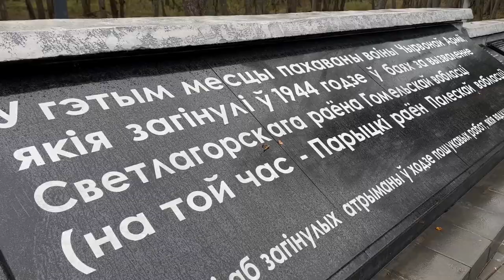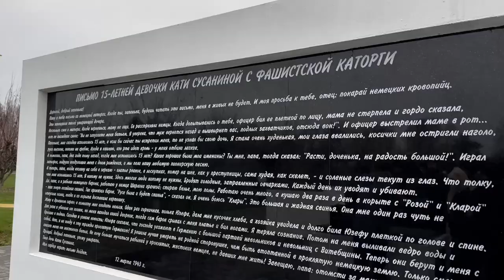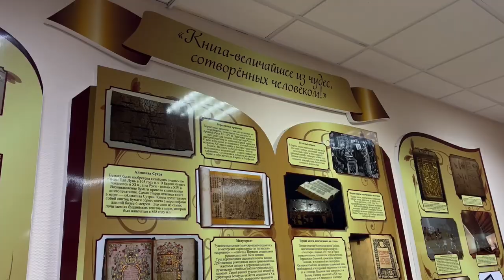Воспитанники военно-патриотического клуба «Зубр» побывали в гостях у лицеистов